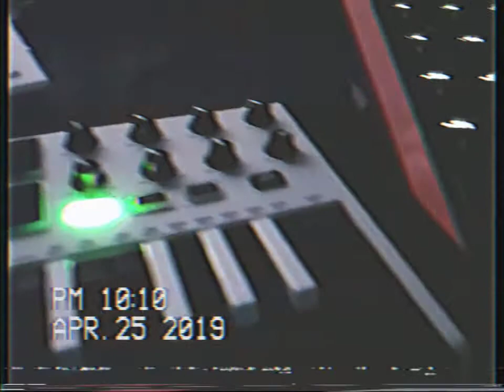MPC X old school style sample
New to the studio the MPC X this is the 9th beat on the 9th day of owning.

Beat making techniques videos coming soon. Getting to know the Akai after 6 years of Macshine.